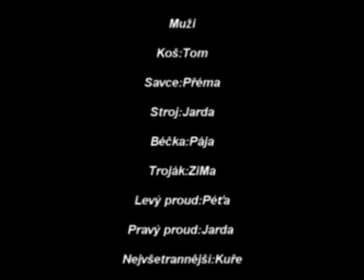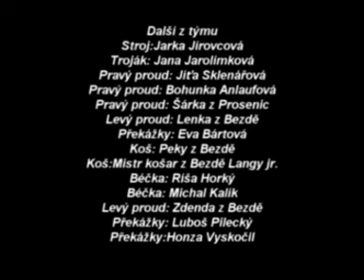SDH Radětice sezona 2005 by Yummy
Trochu historie z počátků hasi sportu v Raděticích.